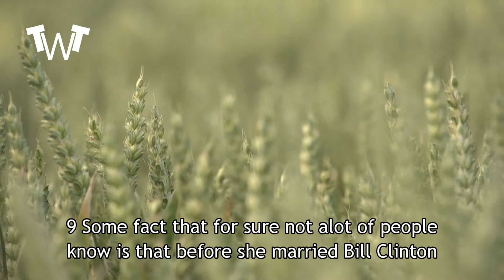HUGE HILLARY CLINTON VIDEO - 10 LESS KNOWN FACTS ABOUT HILLARY CLINTON